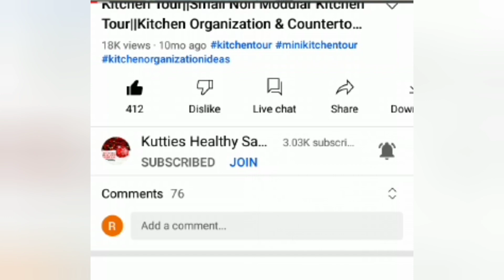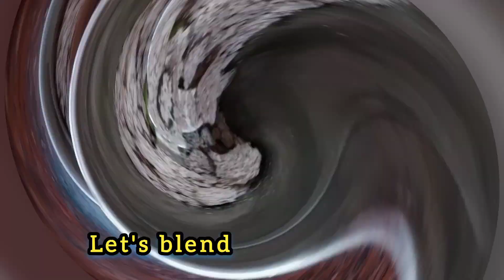Healthy Breakfast|Ragi Puttu Recipe in Tamil|ராகி புட்டு,உப்புமா, காரப்புட்டு|Weight Loss Recipe|KHS